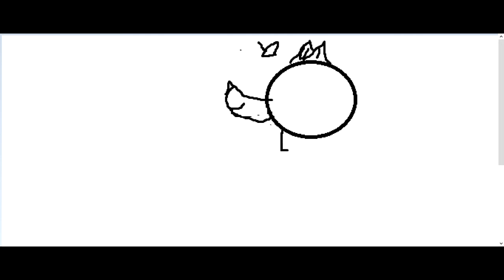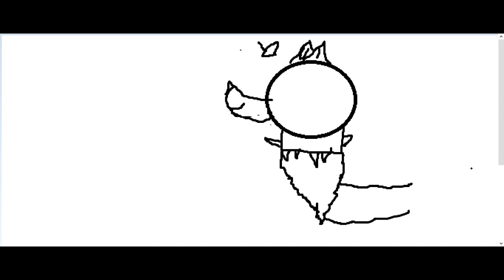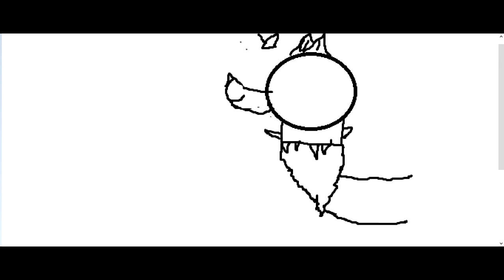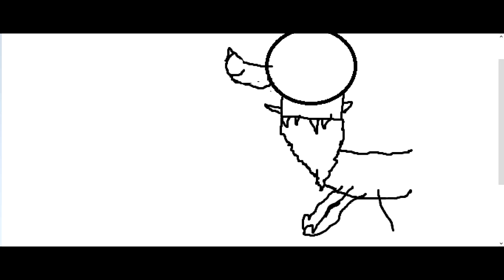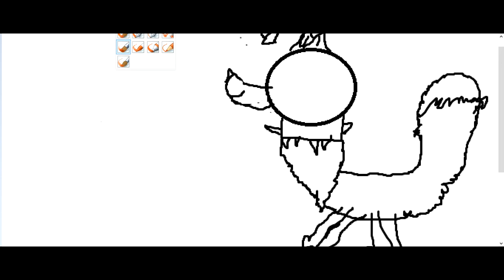drawing a artic wolf I with my intro in it